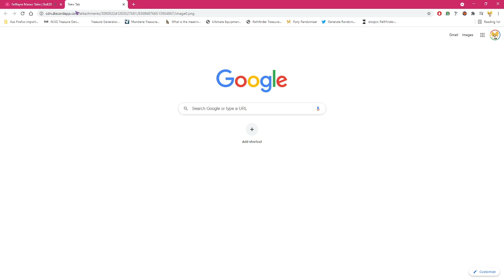Fellfayre Mansion Tales 11/04/2021 - "Let's go on a fieldtrip!"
Not a lot happened, just a bit of research. Also, we lost the priest.